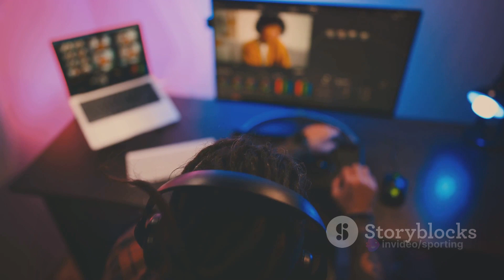Top 10 content creators worldwide & why you should consider doing it too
invideo-ai-1080 Top 10 Content Creators_ Why You Should  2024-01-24.mp4